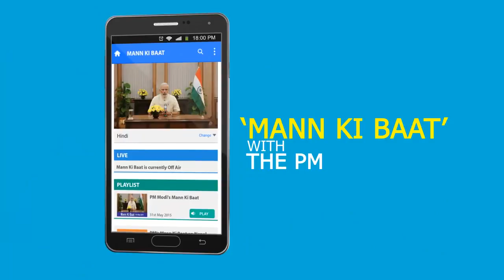Have you downloaded the 'Narendra Modi Mobile App' yet Have a look at the fe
The legendary Prime Minister of India Shri Narendra Modi, Mann Ki Baat